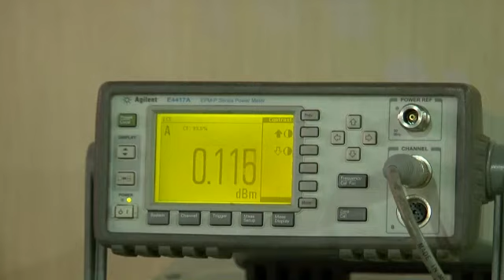Iranian Defence Ministry launches production line of Herz Protector 9 mobile air defence system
The Iranian Defense Ministry started mass-production of a highly mobile home-made air-defense system (Read more The production line of the new system, Herz (Protector) 9, was inaugurated in a special ceremony attended by the country's Defense Minister Brigadier General Ahmad Vahidi on the occasion of the liberation of Khorramshahr city from Iraqi occupation during the eight-year Iraqi imposed war in the 1980s.